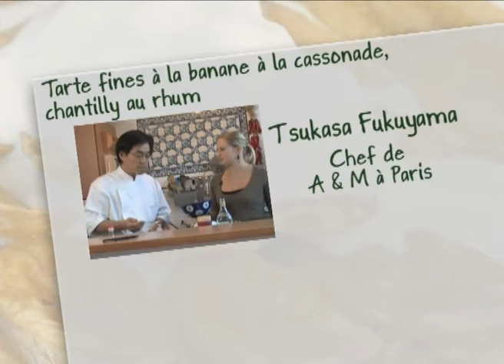Tartes fines de bananes à la cassonade, chantilly au rhum : conseils du Chef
Recette de Tsukasa Fukuyama, Chef du restaurant A&M à Paris.
Retrouvez tous les services liés à cette vidéo et la recette complète
ZeChef.com : des recettes de Chefs.